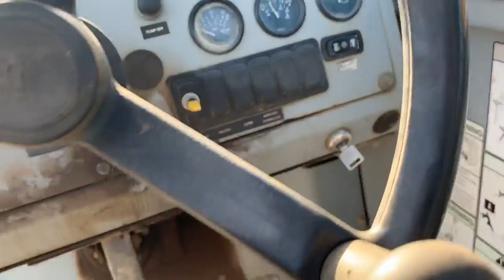2006 GENIE GTH636 For Sale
Title: 2006 GENIE GTH636 For Sale

Category: Telehandlers